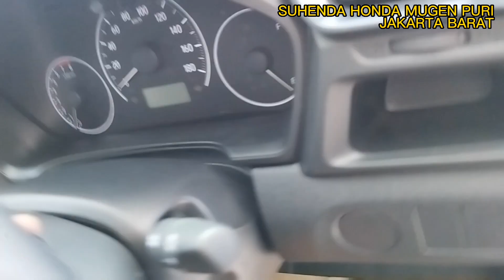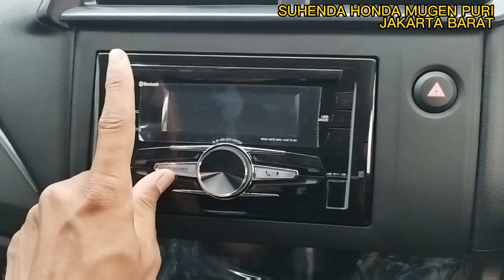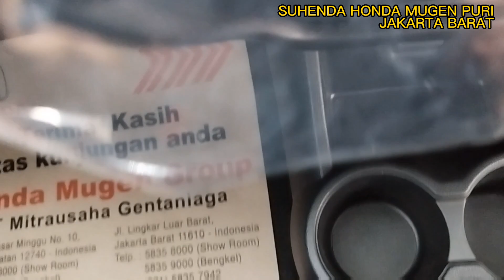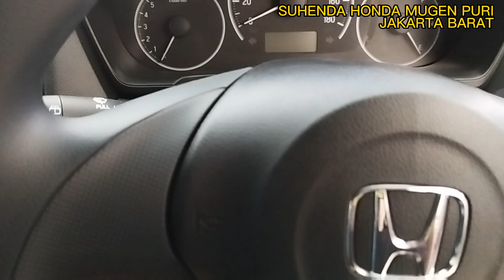MOBILIO S MANUAL WARNA PUTIH TAHUN 2023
halo semuanya,  sebelumnya saya meminta maaf karena didalam Video ada beberapa kesalahan penyebutan Fitur dan Harga
1. ground clearance yang benar 189mm
2. harga yang benar 235,900,000

terima kasih

informasi promo dan pemesanan
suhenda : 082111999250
honda jakarta